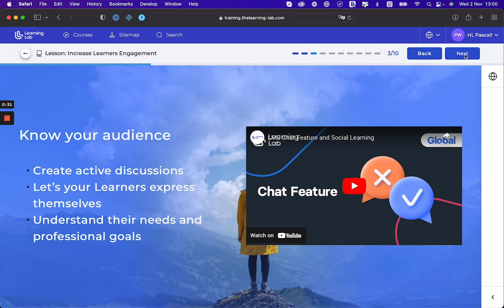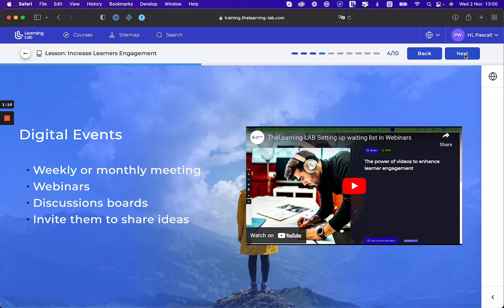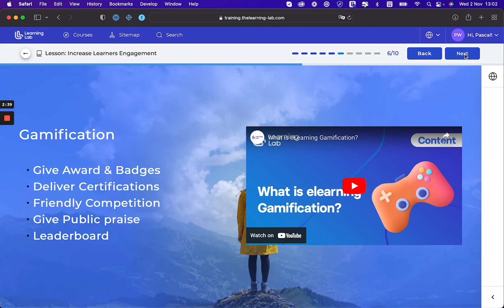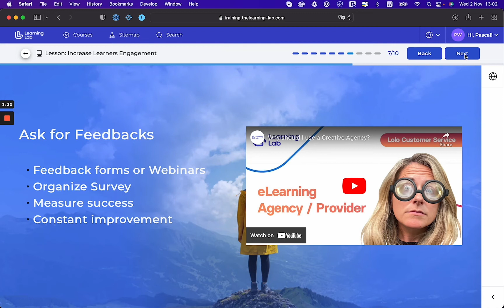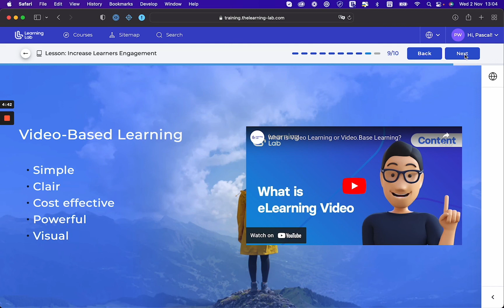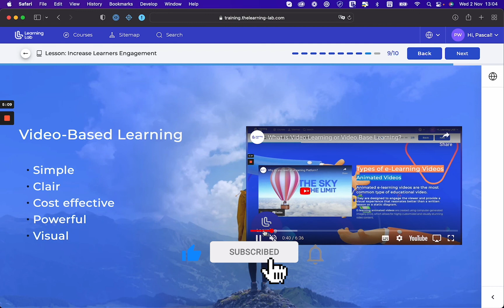Comment aider vos employés à devenir des apprenants motivés ?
Accroitre l'engagement des apprenants

L'engagement, c'est lorsque les gens recherchent activement et appliquent des connaissances. C'est lorsque les gens s'engagent à apprendre, à faire une différence et à ressentir un sentiment d'accomplissement.

Un employé qui est activement engagé pendant l'expérience d'apprentissage fait preuve de persistance, d'attention et de concentration. Les étudiants qui sont engagés sont motivés pour apprendre et sont donc motivés pour travailler.

Volonté
Motivation
Joie
Engagement
Échange
Partager
Recherche
Réussite

L'engagement peut être influencé et renforcé par les bons types d'activités et d'installations. On parle d'engagement dans l'apprentissage lorsque les employés ont une passion pour l'apprentissage, sont autodirigés et font confiance à leur direction.

Ils ont le désir de se développer et d'appliquer leurs compétences à la suite de l'expérience d'apprentissage. Il est possible d'obtenir des niveaux d'engagement plus élevés sur le lieu de travail si vous utilisez les bonnes stratégies. Pour en savoir plus sur l'engagement, lisez cet article : Qu'est-ce que l'engagement ?

Créer une culture de l'apprentissage

Une culture d'apprentissage est un environnement qui encourage les employés à apprendre. Elle soutient et répond à leurs besoins et intérêts en matière d'apprentissage. Une culture d'apprentissage se construit en créant un environnement d'apprentissage.

Un environnement propice à l'engagement dans l'apprentissage. Il est important de créer un environnement dans lequel les employés se sentent à l'aise pour poser des questions et lever la main pour demander de l'aide.

Cela les aidera à se sentir concernés par leur travail et à avoir la confiance nécessaire pour essayer de nouvelles choses.

Centré sur l'apprenant
Apprentissage social
Apprentissage collaboratif
Apprentissage par l'écoute
Investissez dans la créativité Encouragez les employés à penser de manière créative et à explorer de nouvelles idées. Cela les aidera à s'engager davantage et à avoir plus confiance dans leur travail. Cela les aidera également à s'engager davantage auprès des autres employés qui offrent des perspectives différentes.

Encouragez les employés à penser de manière créative, à explorer de nouvelles idées et montrez-leur que vous vous souciez d'eux en organisant régulièrement des activités créatives.

Il peut s'agir d'activités créatives de renforcement de l'esprit d'équipe, comme des jeux de ce type, ou d'activités qui mettent à l'épreuve la créativité des employés, comme des défis artistiques.